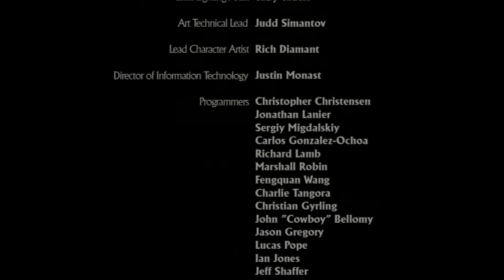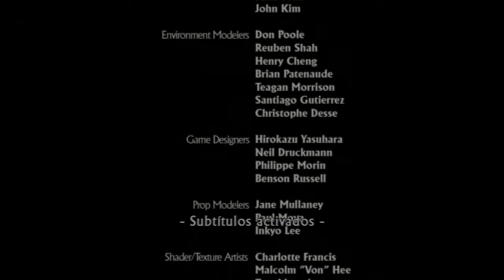Uncharted 1 Let's Play Español Latino Parte 037 FINAL Y CONCLUSIONES